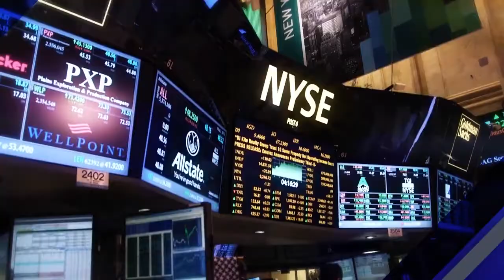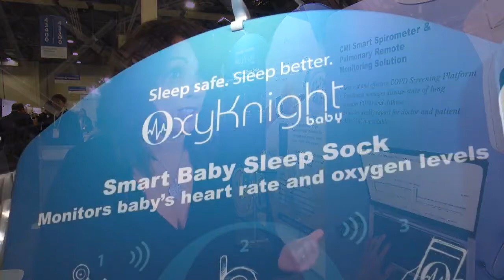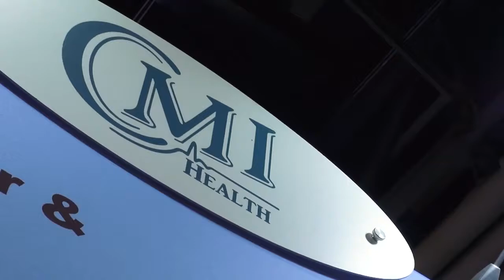CMI Health featured with Worldwide Business with Kathy Ireland